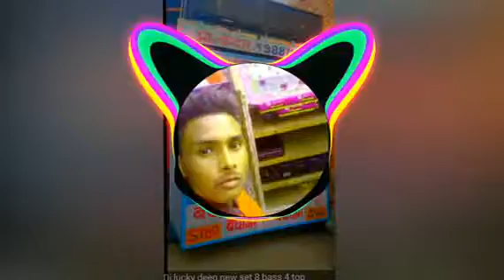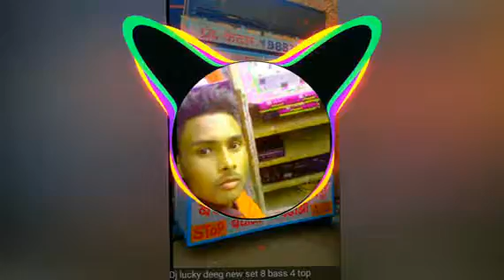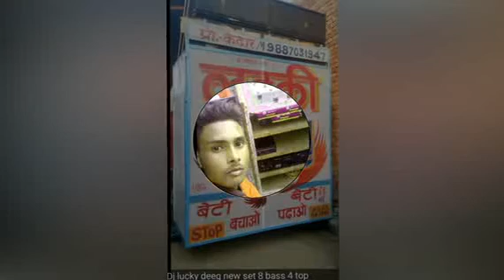Fauji colour burset me dj full siti mix 9352335097